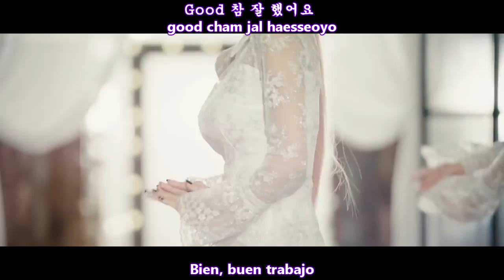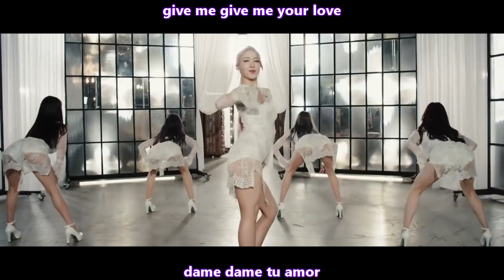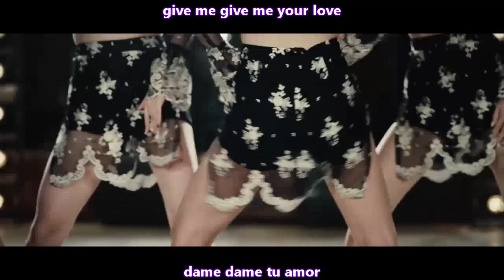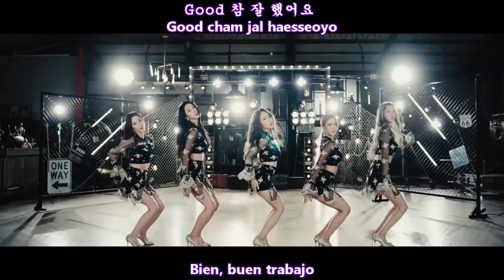BLAH BLAH (블라블라) - GOOD JOB (참 잘했어요) MV [Sub Español + Hangul + Rom] HD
블라블라(Blah Blah) - 참 잘했어요(Good Job)